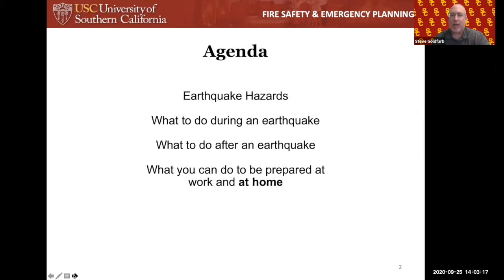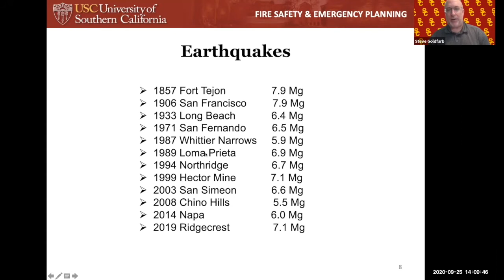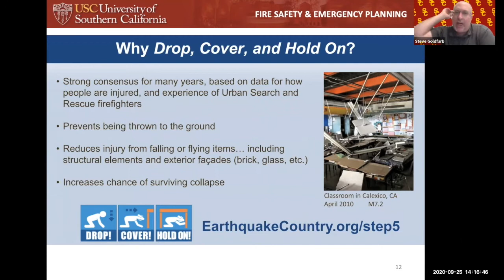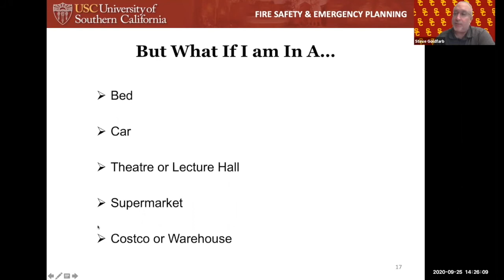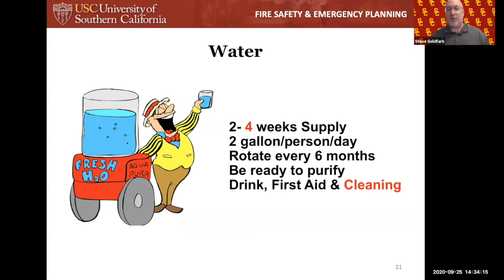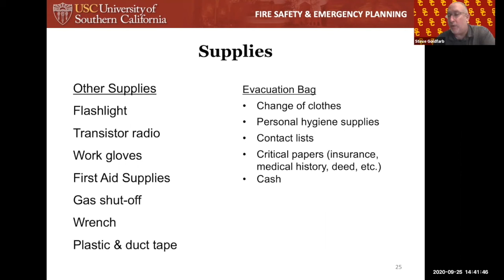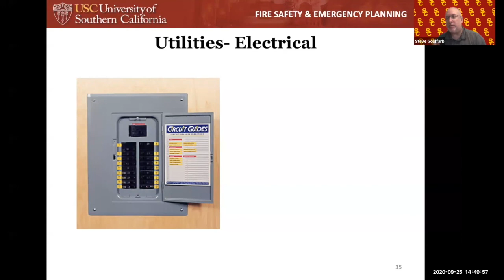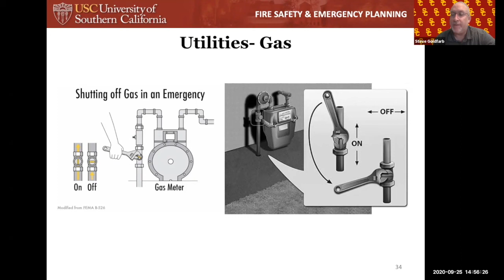Earthquake Preparedness | Zoom Learning Sessions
The USC Emeriti Center has been holding Zoom Learning Sessions to keep everyone in our community connected! Here is the recording of the September 25th's meeting where we all learned about preparing for earthquakes during a pandemic.

✎ ABOUT THE USC EMERITI CENTER
Since its founding in 1978, the USC Emeriti Center has served the university’s retirees and pre-retirees in living healthy and purposeful lives by providing essential information, resources, services, advocacy, privileges, and support. Part of the Office of the Provost, the Emeriti Center offers most of its services and programs free of charge and open to campus and community. We are an inclusive community celebrating our diverse population and offer many intergenerational learning programs throughout the year.